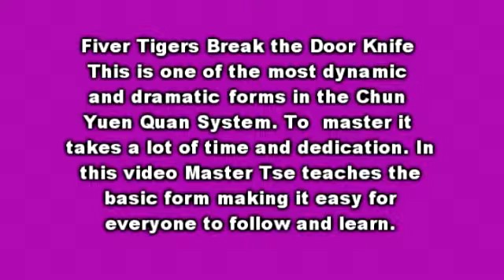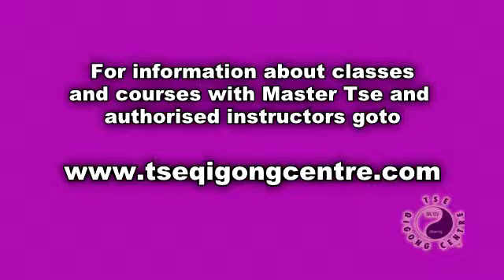5 Tigers part1 HQ